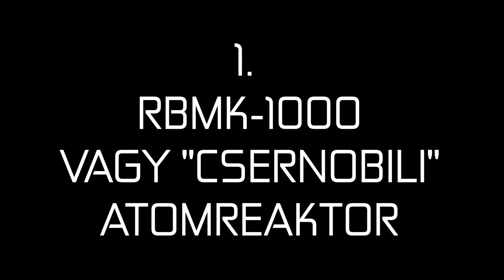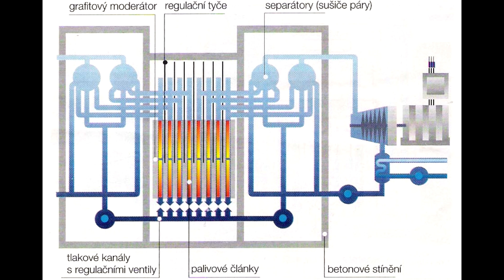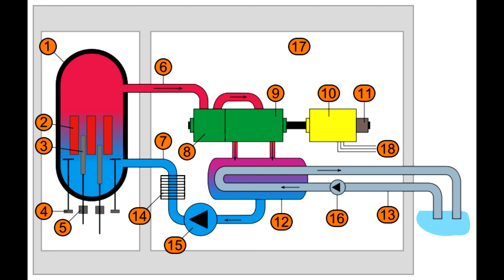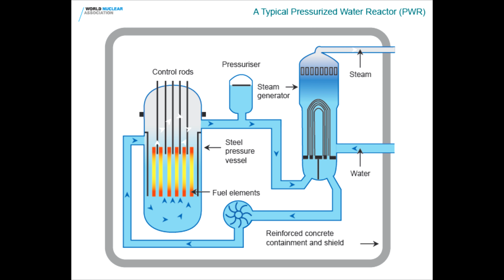A csernobili atomerőmű-baleset története 7. rész | AZ ATOMREAKTOROK TÍPUSAI | Prekambrium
A mai, és egyben a "Csernobili atomerőmű-baleset" c. minisorozatunk utolsó részében három atomreaktort mutatok be nektek, melyekről már az erőmű építésekor érintőlegesen beszéltem nektek. Ezek a következők: RBMK-1000, Nyomottvizes-és Forralóvizes atomreaktorok. Ha szeretnétek egy kicsit bővebben a témakör mélyére ásni, tartsatok velem! :)